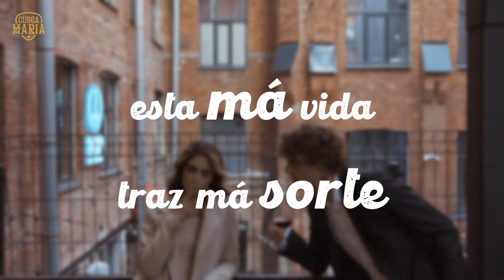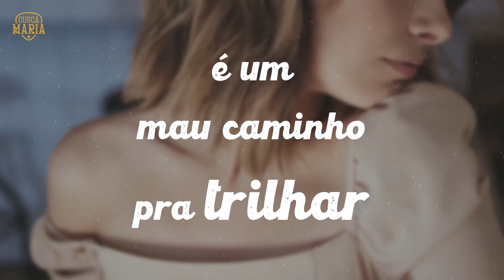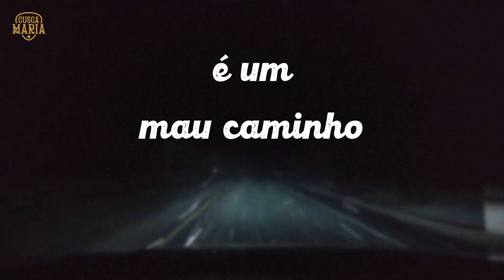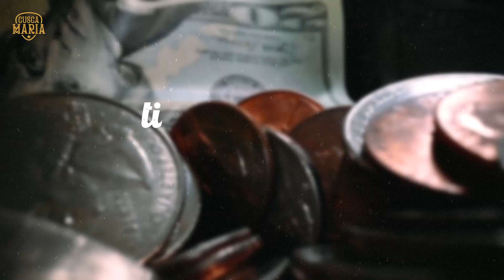Cusca Maria - "Dégage Toi" (Letra)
"Dégage Toi" - Cusca Maria

Vocals: Andreia Silva
Guitar: Miguel Rijo
Bass: André Hortelão
Piano: Marco Santos
Drums: Speedy
Mix  Engineer, Mastering  Engineer: DreamCatcher Sudio
Composer  Lyricist: Miguel Rijo
Video: Rafael Almeida